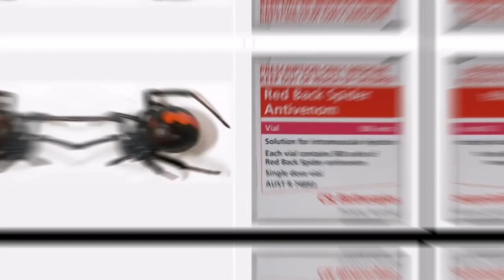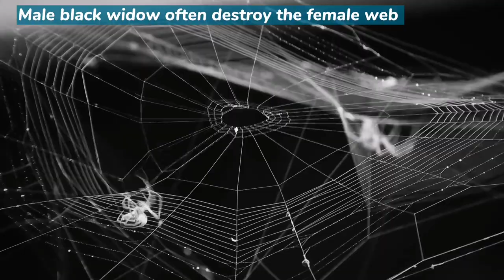10 interesting facts about black widow spiders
Black widow spiders are thought to kill their mate afterward, a practice known as sexual cannibalism. While this belief stems from the term "black widow" which is synonymous with a sort of seductress who entices men intending to harm them, this is not completely true of black widows. Studies have shown that such behavior is quite uncommon in wild and captive black widow spiders.

A creature with 8 eyes, who would have thought they would have bad eyesight? Black widow spiders cannot see well but depend on air currents and vibrations that are carried through the strands of their webs, to which they are super sensitive.

Black widow spiders go into an overwintering state during cold months. They wait for winter to pass by tucking in their legs and sleeping while their metabolic rate helps them survive and conserve energy.

We hope that you learned something you didn't know from the video.